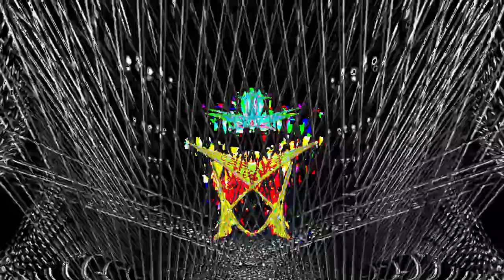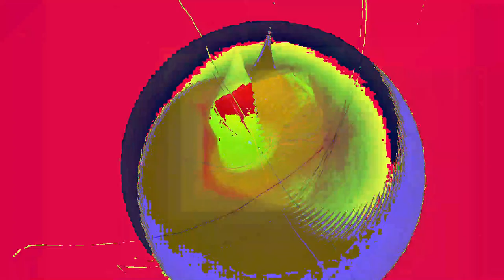[EPILEPSY WARNING] Movie 24 02 24 21h03m26s